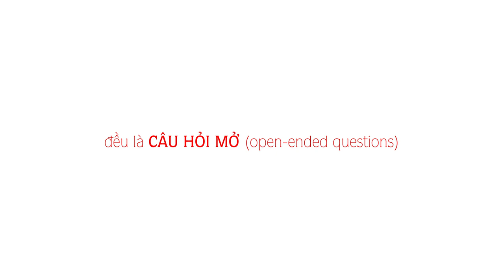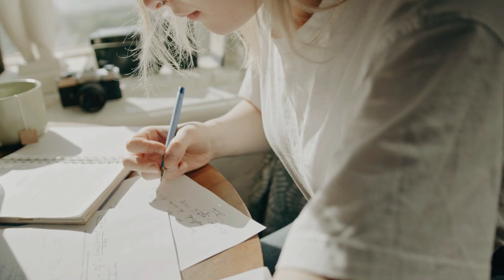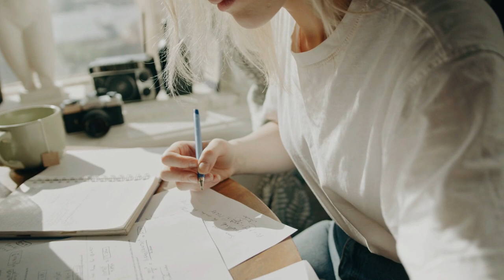Giỏi không phải là bạn phải có câu trả lời cho tất cả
Cách chúng ta bắt đầu một ngày mới sẽ quyết định rất nhiều đến chất lượng của ngày hôm đấy. Câu chuyện tôi kể ngẫu nhiên trong ngày hôm nay nói về một việc cực kỳ quan trọng đó là học cách đặt câu hỏi và khám phá thế giới theo lăng kính đó. Hãy cùng tôi phân tích nhé.

Cám ơn các bạn đã ủng hộ video tôi làm và mong sẽ được chạm nhiều hơn nữa vào hành trình của bạn.

Mãi yêu.